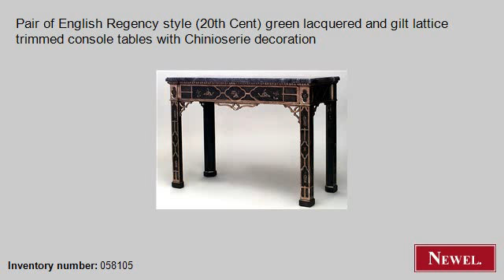Antique Pair of English Regency style (20th Cent) green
- Newel.com: Antique Pair of English Regency style (20th Cent) green lacquered and gilt lattice trimmed console tables with Chinioserie decoration (English, Regency, table, console table, lacquer) (Newel Art and Antiques, New York City)